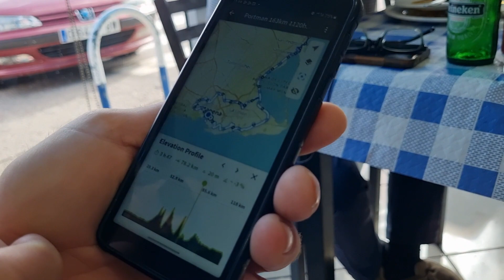Cycling Costa Brava 2023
Cycling Costa Brava, Mar Menor, Calpe